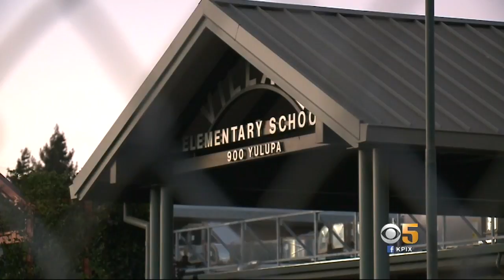Bay Area Family Fights for Daughter's Right to Use Medical Cannabis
A Santa Rosa child is about to start kindergarten but a ban on cannabis could keep her out of the classroom. KPIX 5's Betty Yu reports on the unusual battle now playing out in court. (7-25-18)